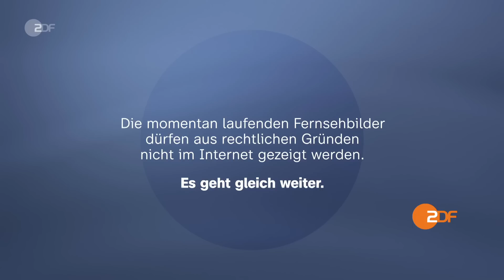heute 19:00 Uhr vom 08.11.23 Wirtschaftsweisen, Krieg in Nahost, EU-Empfehlung für Ukraine (english)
Die Konjunktur in Deutschland wird weiterhin unter der Energiekrise leiden. Das prognostizierte der Sachverständigenrat zur Begutachtung der gesamtwirtschaftlichen Entwicklung. Diese und weitere Nachrichten des Tages in den ZDFheute Nachrichten um 19 Uhr.

English Subtitles
Today's topics: 2,000 foreigners have left Gaza thus far; Economists expect a dip in the economy; more news, including sports and the weather.

00:00 Vorspann

00:52 2000 Ausländer konnten Gaza bisher verlassen
Nach dem Terrorangriff der Hamas in Israel dauert die Gewalt weiter an. Im abgeriegelten Küstenstreifen sind viele weiter auf der Flucht.

03:07 "Ziel sei Israel in einen Krieg zu verwickeln"
Was ist das Kalkül der Hamas? ZDF-Korrespondentin Katrin Eigendorf berichtet aus Sderot.

04:49 Blick auf Gaza-Krieg: G7-Treffen in Tokio
Die Außenminister*innen der G7-Staaten haben sich in Tokio getroffen. Mit Blick auf den Gaza-Krieg waren sie bemüht, mit einer Stimme zu sprechen, nachdem sie sich zuletzt uneinig waren.

07:41 Wirtschaftsweise rechnen mit Konjunkturdelle
Der Sachverständigenrat der Bundesregierung rechnet für dieses Jahr mit einem Minus, für 2024 mit einem geringen Wachstum. Sie drängen darauf, dass die Menschen später in Rente gehen.

09:52 Unerlaubte Einreisen steigen um 60 Prozent
Die Bundespolizei hat den Jahresbericht des Jahres 2022 vorgestellt. Besonders heraus sticht die Zahl der unerlaubten Einreisen, die um 60 Prozent gegenüber 2021 angestiegen ist.

11:52 "Es braucht unbedingt dieses Signal"
Die EU-Kommission empfiehlt, Beitrittsverhandlungen mit der Ukraine zu führen. ZDF-Korrespondent Ulf Röller mit einer Einschätzung.

13:30 EU-Empfehlung: Hoffnungsschimmer für Ukraine
Zwar liegt die EU-Mitgliedschaft der Ukraine immer noch in weiter Ferne, das Signal aus Brüssel ist dennoch ein Hoffnungsschimmer für die Ukraine.